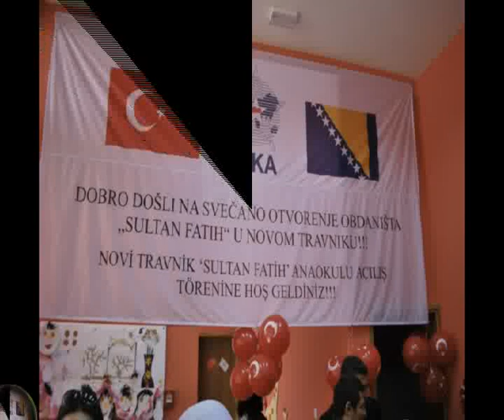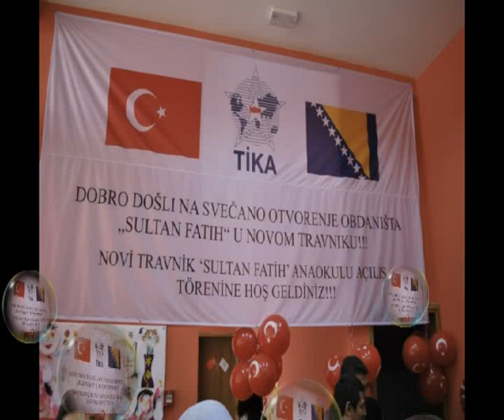Novi Travnik -Otvorenje obdanista Sultan Fatih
Posjeta ministra Republike Turske Faruka Celika opcini Novi Travnik i Svecano otvorenje obdanista